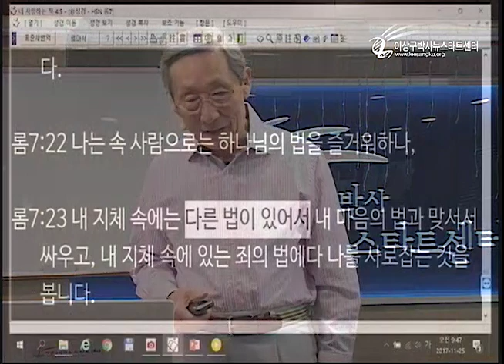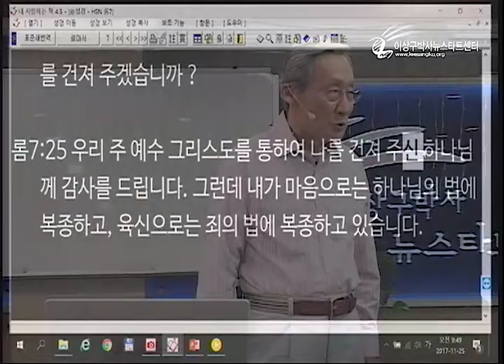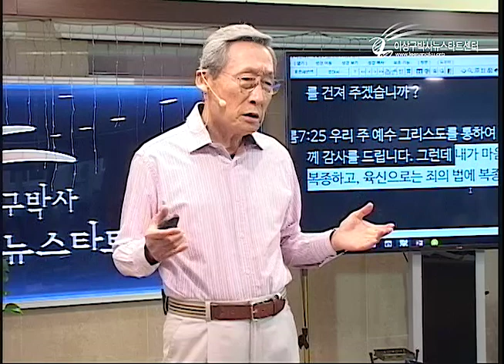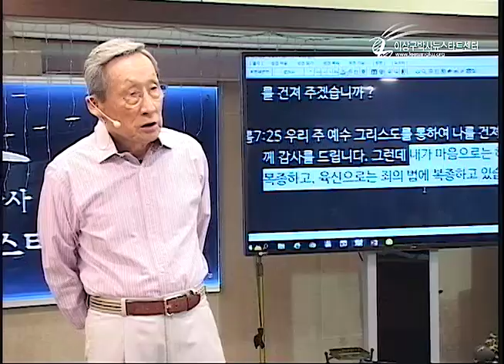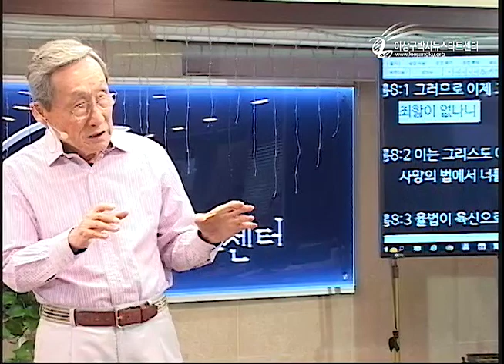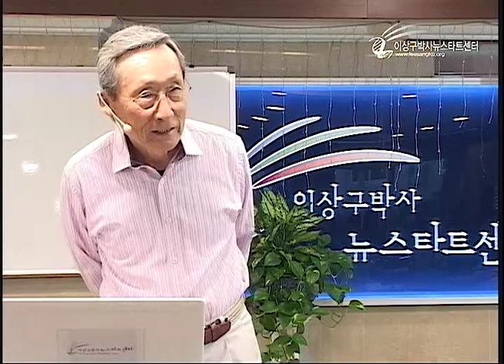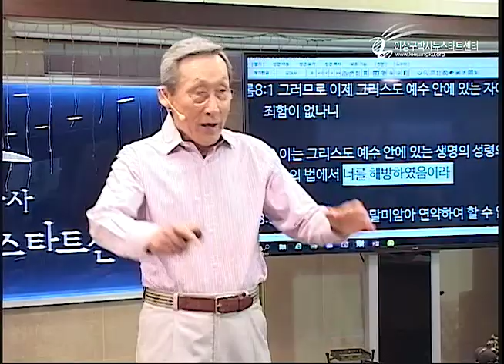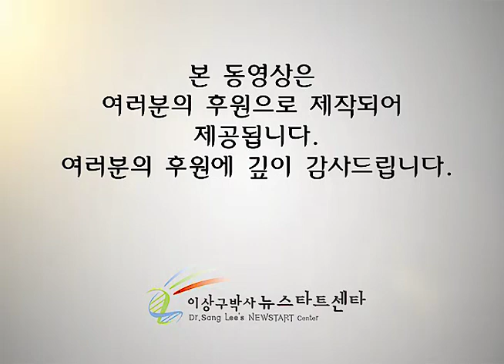H210 14 사도 바울이 죄의 법에 사로잡혀?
사도 바울이 죄의 법에 사로잡혀